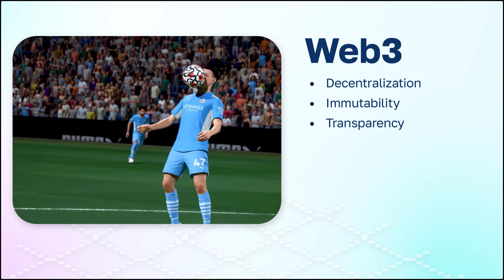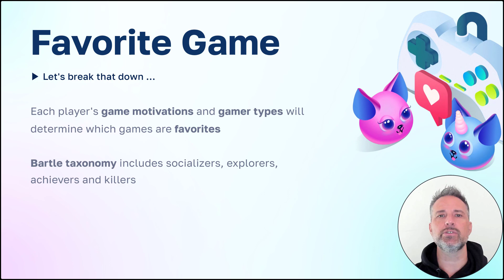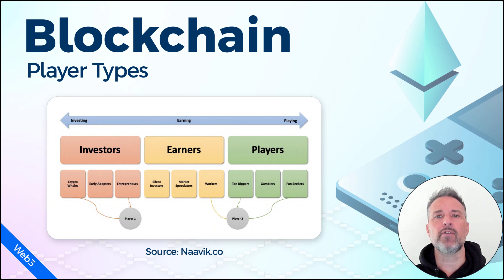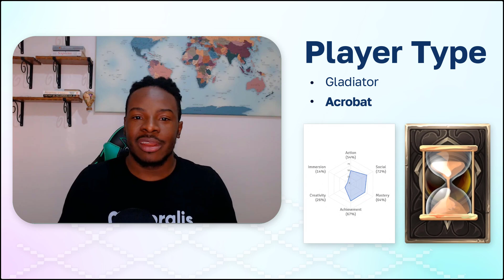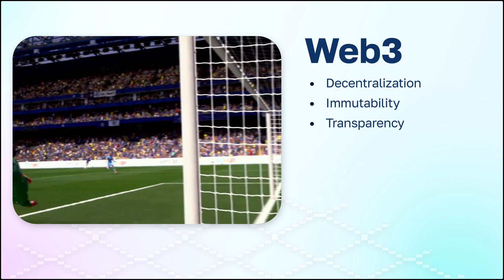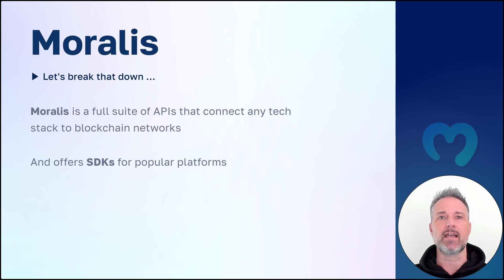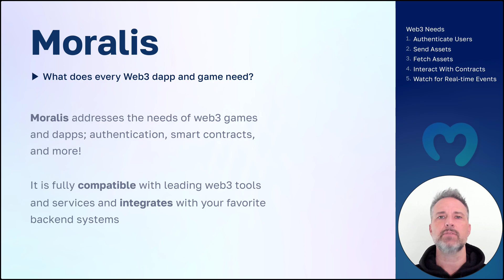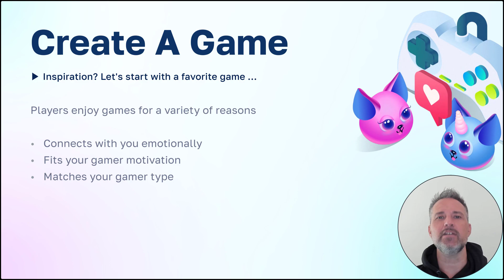My Favorite Game: Web3 Ideas for FIFA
We each define our favorite video game based on emotional connection, motivations, and player type. Together we'll discuss how to add web3 improvements to the favorite game of FIFA.

TIMESTAMPS:
▶ 0:00 Intro Topic
▶ 1:12 Main Topic
▶ 1:19 Player Types - Bartle's Taxonomy
▶ 1:36 Player Types - Quantic Foundry
▶ 2:37 Player Types - Web3
▶ 2:51 What's Your Favorite Game? FIFA for Siegfried from@MoralisWeb3
▶ 5:44 Moralis Web3
▶ 6:50 Recap Topic